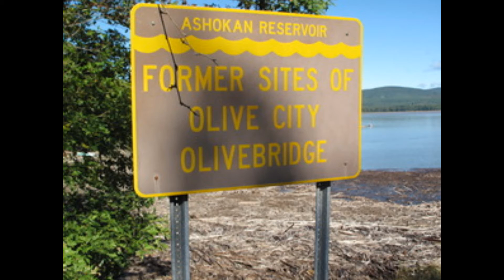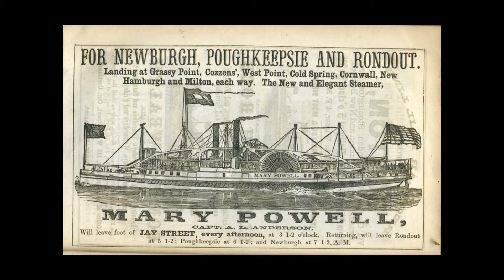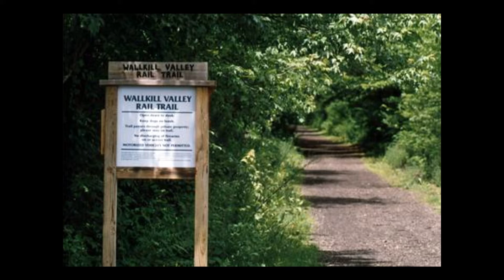Birth, Loss, Rebirth, The Catskill Mountain Railroads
A heartfelt look back at the railroads that once took generations of summer visitors to the Catskill resorts, in the golden age of the all summer vacation